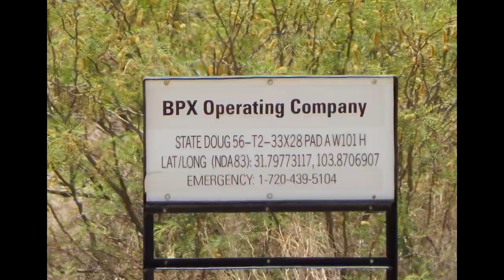BPX Operating Company State Doug 52, Reeves County, TX (May 2021)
BPX Operating Company
State Doug 52
Reeves County, TX
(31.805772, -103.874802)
Filmed 5/11/2021